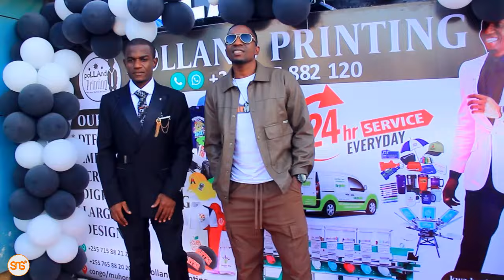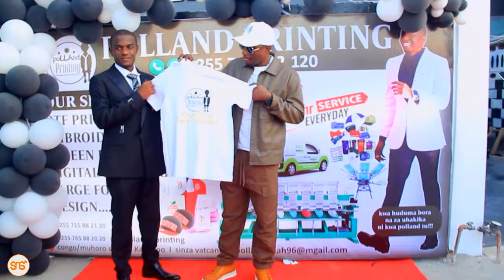VITUKO vya mchekeshaji KIPOTOSHI baada ya kupata PESA nyingi kupitia jambo hili kubwa, afunguka haya